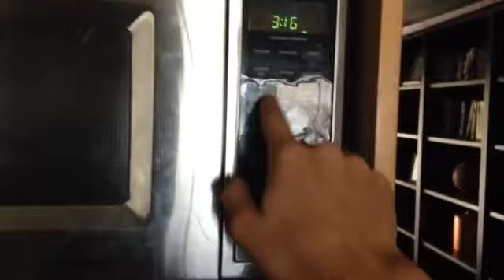How To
A few ideas on how to do stuff.